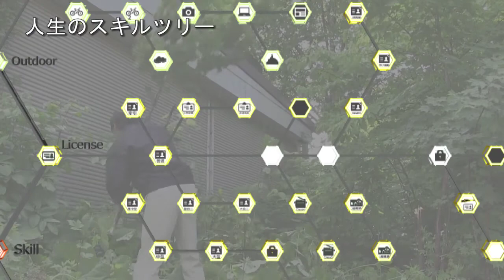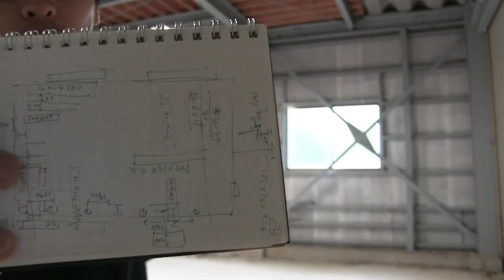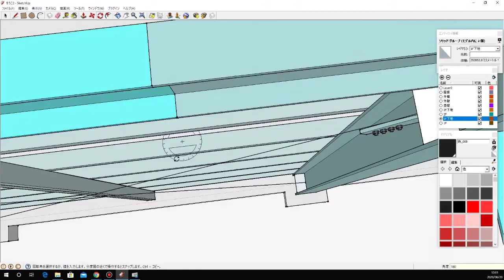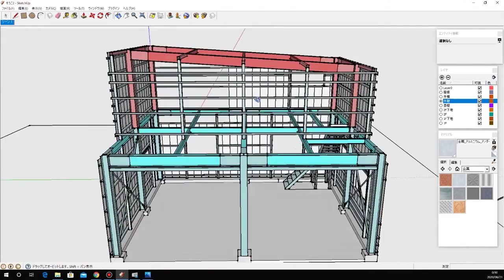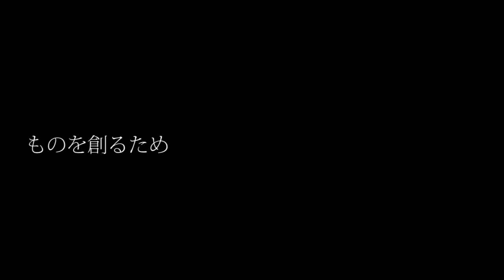20年放置されていた倉庫を購入して自分の工房を立ち上げる！part1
やりたいことの上限を開放していくための新拠点が必要となった。
購入し、開拓を楽しみながら自分の工房を作る。
まずは掃除と測量、図面の書き込みなどの下準備を行う。
仕事が忙しいながらも開拓に明け暮れる、体力の限界に挑戦していくスタイル。